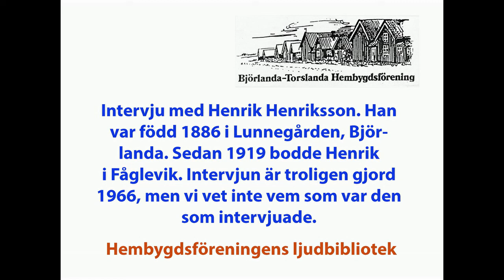Intervju med Henrik Henriksson Fåglevik 1966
Intervju med 70-årige Henrik Henriksson född 1886 i Lunnegården i Björlanda, sedan 1919 boende i Fågevik Bramsegård. Henrik anger bland annat hur olika byar och föremål uttalades förr i tiden. Intervjun troligen gjord 1955 av okänd person. I filmen står det att filmen troligen är gjord 1966, men sedan filmen publicerats står det klart att 1955 är det rätta året.